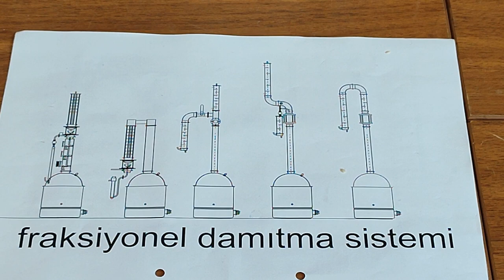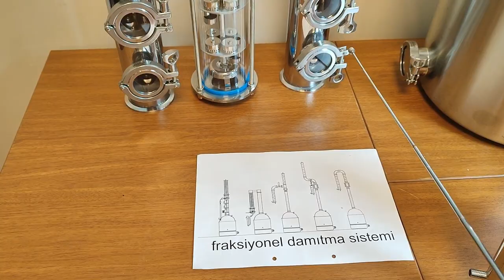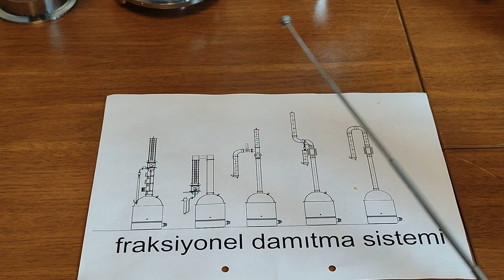DAMITMA SİSTEMLERİNE BAKIŞ - 8 ( BUBBLE CAP 'Lİ SİSTEM ) - ( FRAKSİYONEL DAMITMA )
Sizlerle paylaştığım tüm videolar eğitim amaçlıdır.
+18 yaş üzeri dostlar için video içeriği yayınlanmaktadır.
Evde hobi amaçlı yapılmalıdır ve ticari olarak kesinlikle tavsiye edilmemektedir..
Aşağıda oynatma listelerndeki konu başlıkları ile seri videolar yayınlamaktayım.
Linklere tıklayarak oynatma listesine ulaşabilirsiniz.